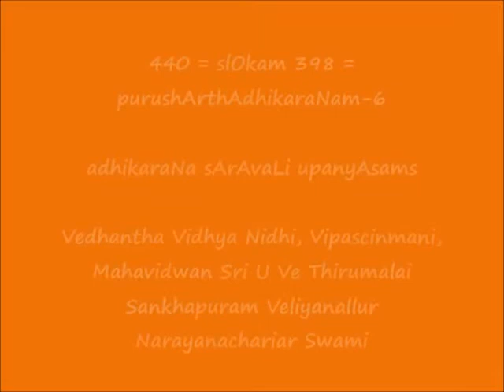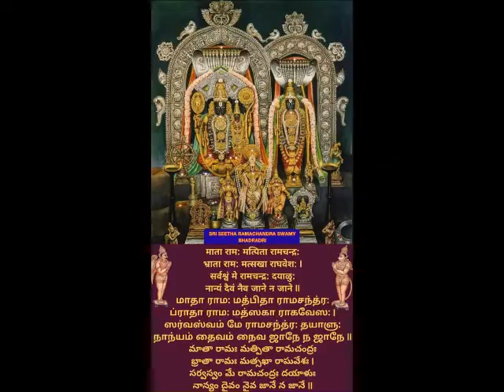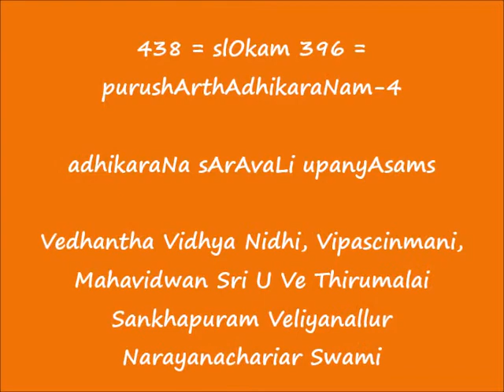440 = slOkam 398 = purushArthAdhikaraNam-6 = adhikaraNa sArAvaLi upanyAsams